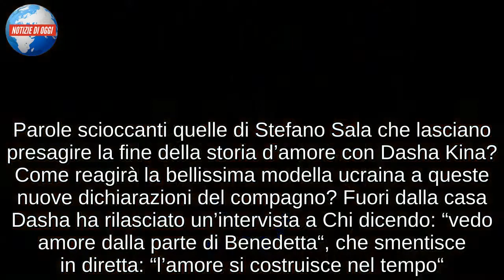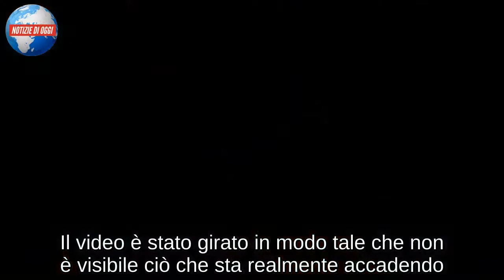DASHA KINA, FIDANZATA STEFANO SALA/ Non telefona in diretta e lui ci resta male Grande Fratello Vip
L’amicizia tra Stefano Sala e Benedetta Mazza potrebbe mettere a rischio la storia d’amore del modello con Dasha Kina. Ilary Blasi durante la diretta di lunedì 12 novembre avvisa Stefano Sala la produzione ha contattato Dasha Kina per chiedere se fosse disponibile ad un confronto. Nulla da fare, visto che la bella Dasha ha declinato l’invito: “non voglio incontrarlo” avrebbe detto. Ma non è ancora tutto perso. Viene data l’ultima possibilità alla modella di poter parlare con il suo compagno, visto che Stefano è in nomination questa sera e rischia di lasciare la casa del Grande Fratello Vip 2018. All’interno di una scatola c’è un telefono a cui Dasha potrebbe chiamare per parlare in diretta con Stefano. Ilary Blasi fa partire il tempo: Dasha ha 60 secondi per chiamare in diretta. Niente da fare, trascorsi i sessanta secondi il cellulare non suona: Dasha Mina non ha voluto alcun confronto con il compagno. A questo punto Stefano Sala ci resta male: “speravo chiamasse, è la mia fidanzata!”.

Dasha Kina contro Benedetta Mazza
Stefano Sala e Benedetta Mazza oramai sono sempre più vicini all’interno della casa del Grande Fratello Vip 2018. I due continuano a parlare di “semplice amicizia”, ma a smentire le loro parole sono gli occhi di entrambi. Durante un confessionale a sbilanciarsi per la prima volta è proprio il modello che rivela: “A mia figlia ci penso molto, alla mia compagna no, ci penso ben poco“. Parole scioccanti quelle di Stefano Sala che lasciano presagire la fine della storia d’amore con Dasha Kina? Come reagirà la bellissima modella ucraina a queste nuove dichiarazioni del compagno? Fuori dalla casa Dasha ha rilasciato un’intervista a Chi dicendo: “vedo amore dalla parte di Benedetta“, che smentisce in diretta: “l’amore si costruisce nel tempo“. La Mazza smentisce poi di essere amica della modella: “l’ho vista una volta, poi non parlo inglese, ma comprendo che possa averle dato fastidio qualcosa“. Le parole di Dasha sono forti e chiare: “Non voglio essere usata da nessuno“.

“La verità ti fa male” si legge nel web
La fidanzata di Stefano Sala, di certo, non sta aiutando il gieffino a uscire indenne dal televoto. La bellissima Dasha Kina, seppur lontana fisicamente, segue i movimenti del suo fidanzato sempre più vicino alla bionda Benedetta Mazza. C’è già chi ha ipotizzato che tra Stefano e Benedetta ci fosse un accordo prima di entrare: come se i due stessero giocando la carta di un amore nato nella Casa per poter rimanere più a lungo nel programma. Lo stesso che vale per Francesco Monte e Giulia Salemi. In tantissimi sui social hanno commentato la possibile relazione tra i due concorrenti e i commenti di Dasha al riguardo e c’è chi non riesce a trattenersi dalla provocazione: “Anche se te Dasha dici che ‘gli autori orchestrano tutto ed è solo per fare audience..’ loro non puntano una pistola alla testa obbligandoli a dormire insieme. La verità fa male, lui non ti ama come credevi, probabilmente una volta fuori verrai scaricata”. “Sopra